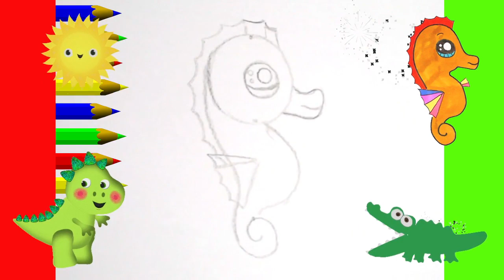Как нарисовать МИЛЫЙ. просто, Рисунки для начинающих. гиппокамп